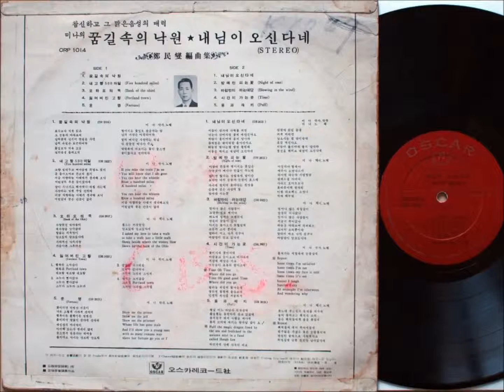미나 - 운명 (1971 초판) There But For Fortune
Joan Baez 의 There But For Fortune 를 번안한 포크송입니다.
'미나'라는 가수는 이 음반 외에는 나온 음반도 없고 이 분에 대해서 알려진 것도 없습니다.
하지만 제가 정말 좋아하는 가수입니다. 혹시 아시는분 계시면 답글 달아주시면 감사하겠습니다.